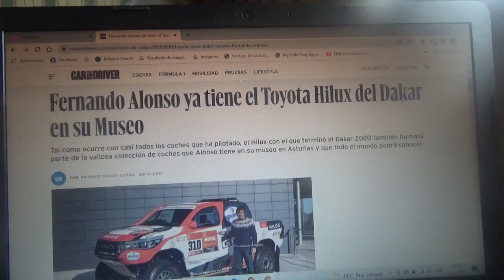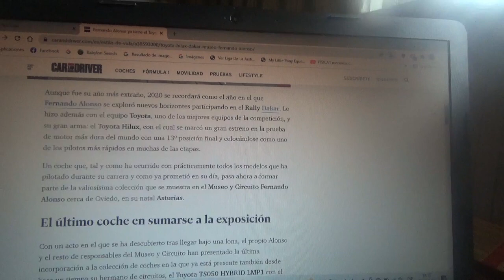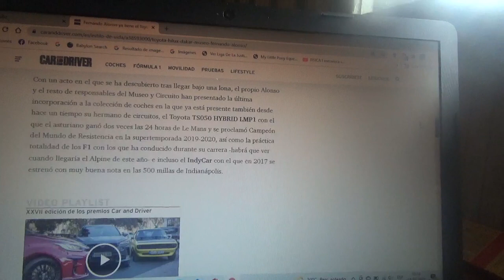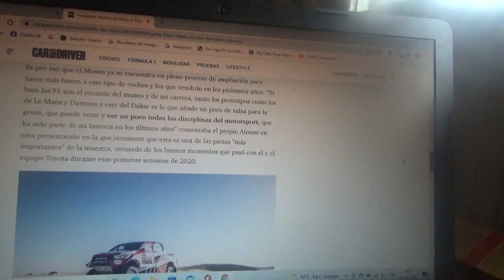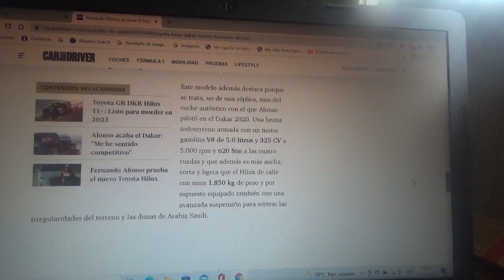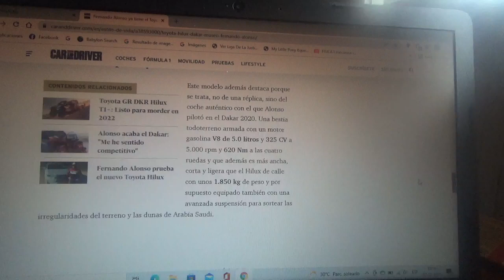Fernando Alonso ya tiene en su museo de Asturias la Toyota Hilux del Rally Dakar 2020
El piloto asturiano ya recibió recientemente el coche con el que compitió por primera vez en la versión 2020 de la competencia del rally mas famosa y dura del mundo en Arabia Saudí que ya se encuentra en su museo y circuito en la región española Asturias cerca de su ciudad natal Oviedo